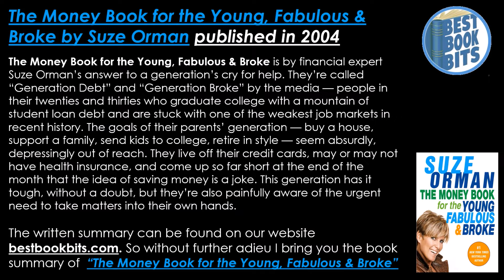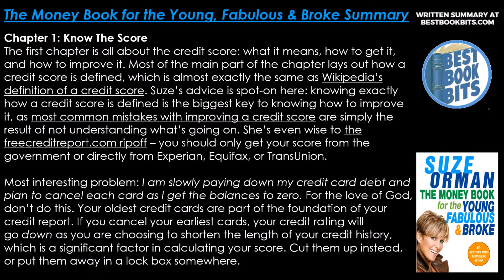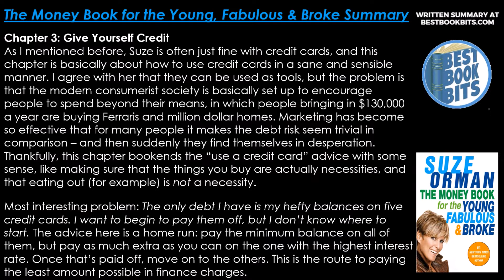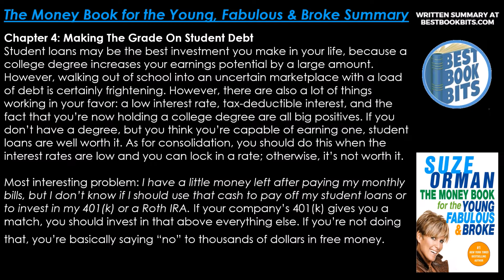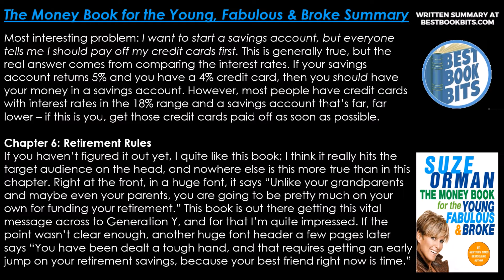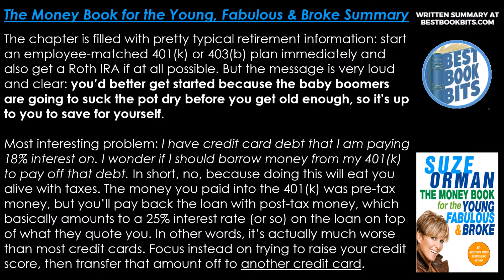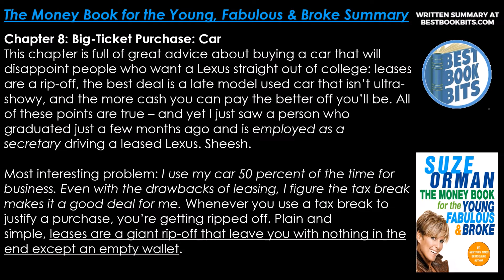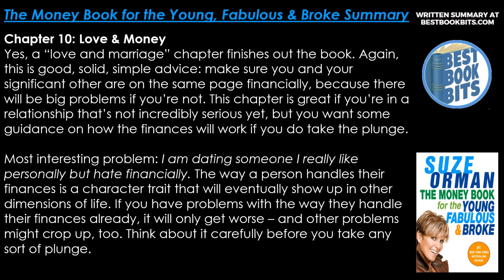The Money Book for the Young, Fabulous & Broke | Suze Orman | Book Summary